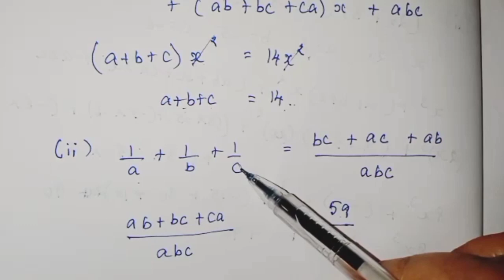Samacheer|New Syllabus |Class 9 maths |chapter3 |algebra |product of three polynomials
Top Videos

product of tribomials
Algebra in tamil
@Maths Gothai